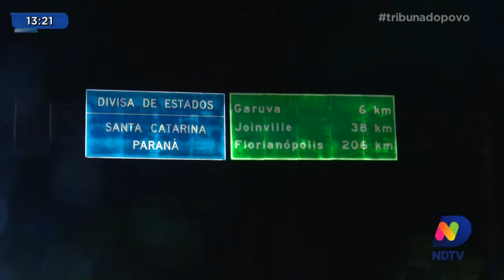Trânsito: fim de semana com acidentes registrados na região